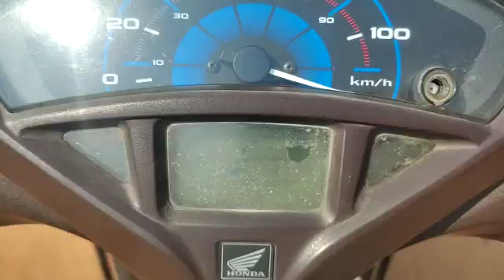2019 Honda Activa5G 109ccScooter Mysore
2019 Honda Activa5G 109ccScooter Mysore